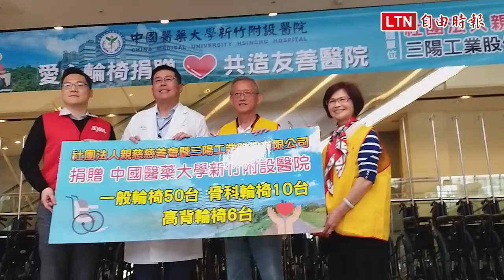醫訊》打造友善醫院 中醫大新竹附醫獲贈66台輪椅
社團法人親慈慈善會暨三陽工業股份有限公司匯集會員愛心，共同捐贈66台輪椅給中國醫藥大學新竹附設醫院，其中包含10台骨科輪椅、6台高背輪椅，方便骨折、腳部受傷及肢體癱瘓者就醫使用，減輕病患及家屬的困擾。